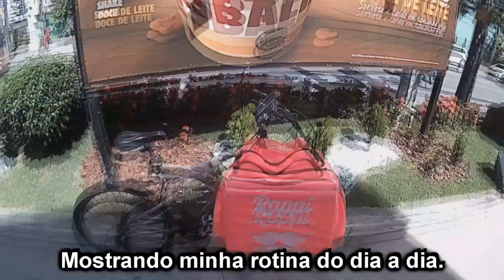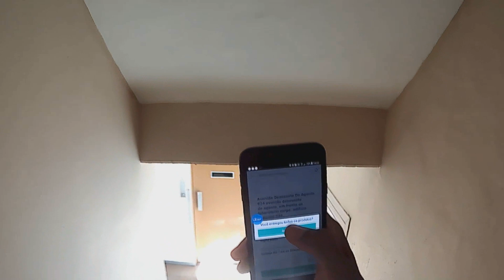Rotina de um SOBREVIVENCIALISTA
Em dia de paz, todo preparador e praticante do sobrevivencialismo precisa ganhar seu pão de cada dia. Dá like para ajudar a comprar meu Sanduíche.